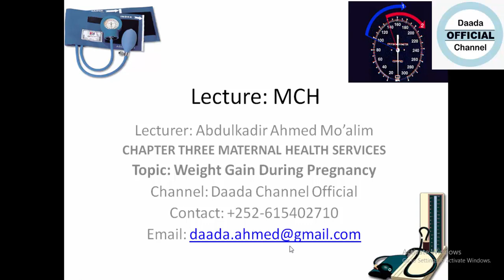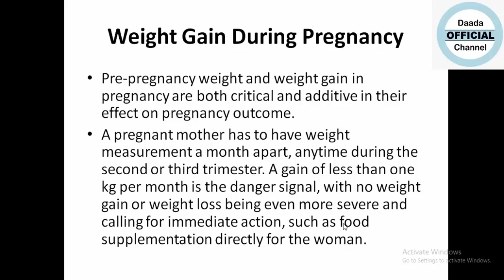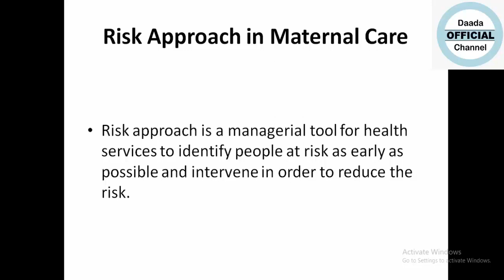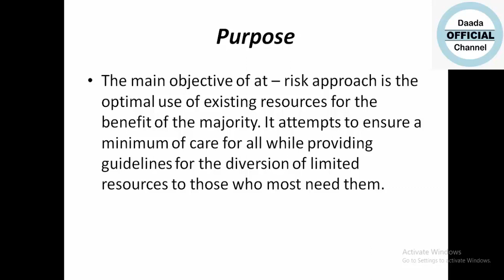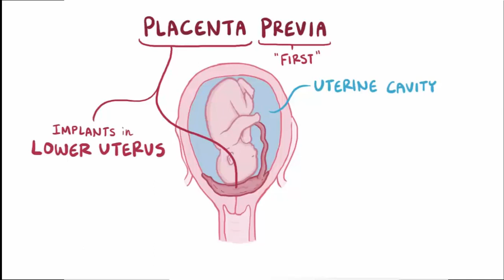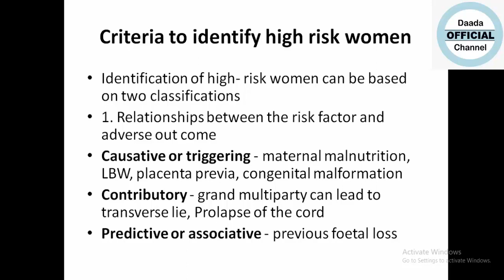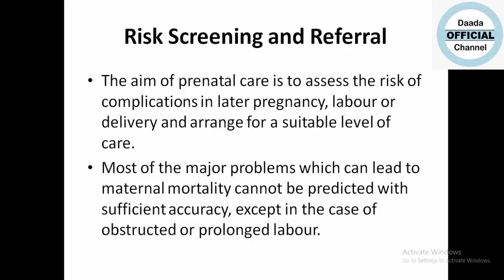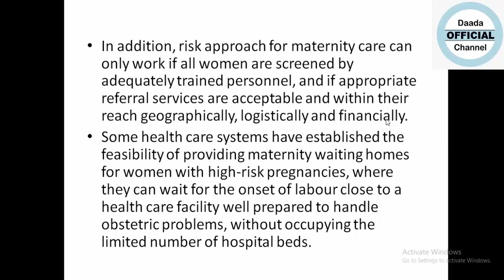MCH chapter three Maternal Health Service part four